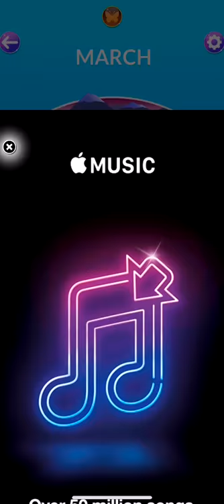Wordscapes In Bloom Daily Puzzle - Mar 9 | Word Flowers Answers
Wordscapes In Bloom Daily Puzzle Answers for March 9 2019 or Word Flowers Daily Puzzle Answers for March 9. Two names of one game! Catch all butterflies and gain extra coins!

wordscapes daily puzzle March 9,